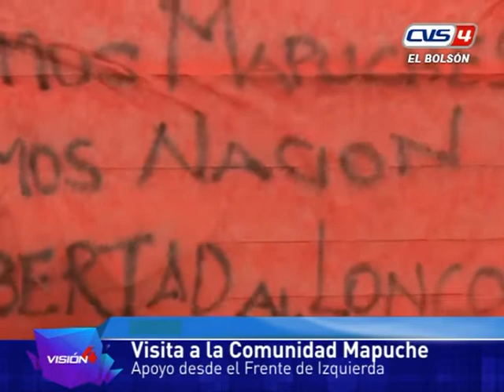18 08 17 Juan Carlos Giordano Visita a mapuches